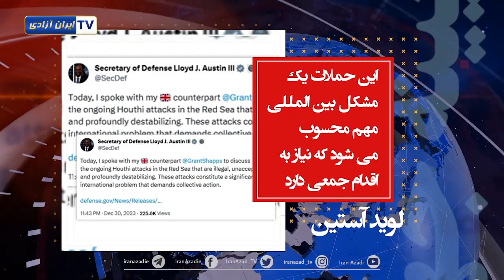ایران در آینه جهان 11 دی ۱۴۰۲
کپشن ایران در آیینه جهان
تاریخ :   ۱۱ دی ماه ۱۴۰۲
آیت الله ها دنبال سلاح اتمی هستند
دیوید کامرون  David Cameron    وزیر خارجه بریتانیا
من به صراحت اعلام کردم که ایران با توجه به حمایت طولانی مدت خود از حوثی ها، مسئولیت جلوگیری از این حملات را بر عهده دارد.
لوید آستین وزیر دفاع آمریکا
این حملات یک مشکل بین المللی مهم محسوب می شود که نیاز به اقدام جمعی دارد.
کرک لیپولد Kirk Lippold ، فرمانده سابق یو اس اس کول
فعالیت های غنی سازی ایران و آیت الله ها به وضوح ثابت کرده است که آنها دنبال سلاح هستند.
مارشا بلکبرن  عضو مجلس سنای آمریکا
چرا بایدن تلاش می کند با محور جدید شر شامل ایران مماشات کند؟